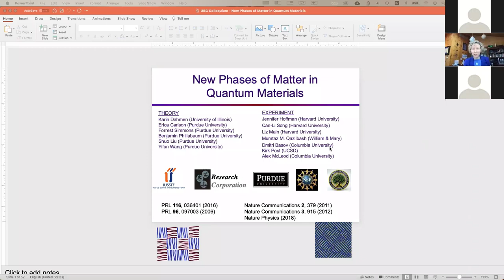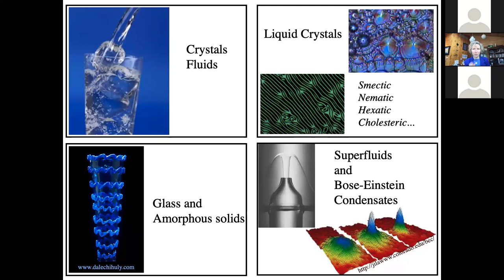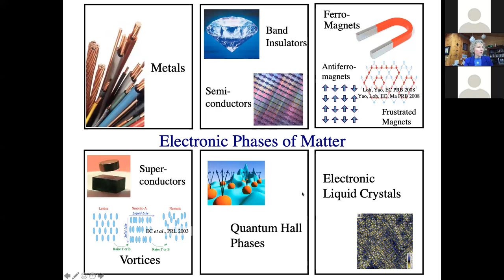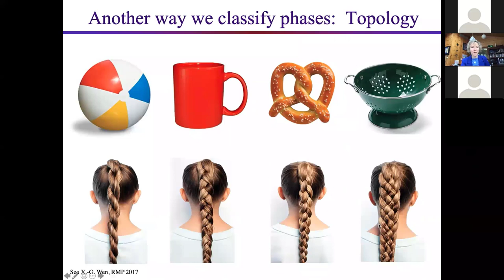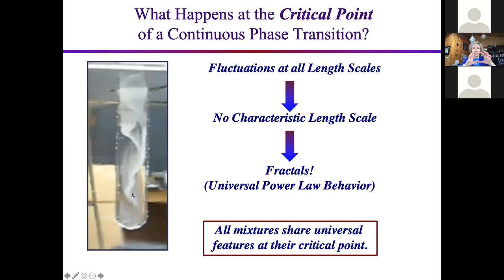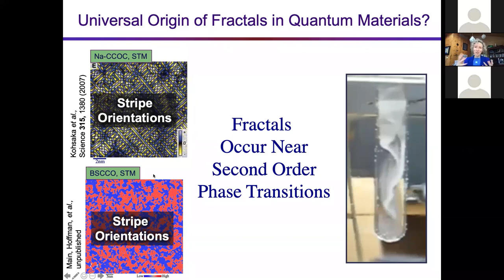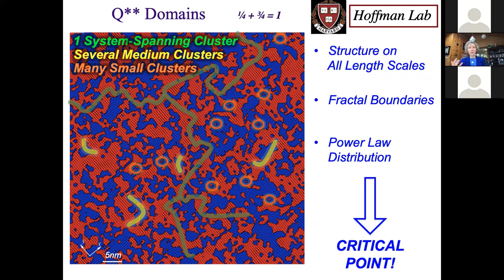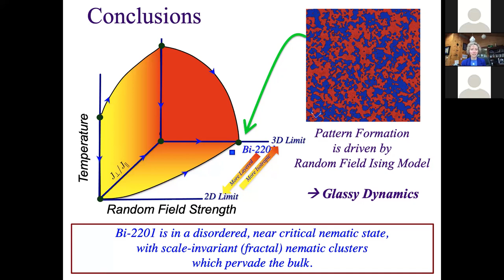New phases of matter in quantum materials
UBC Physics & Astronomy Department Colloquium on April 29, 2021. Presented by Erica Carlson (Purdue).

Abstract: Condensed matter is the science of stuff you can touch: if you can hold it in your hand, it's a condensed matter system.  Phases of matter and phase transitions are central concepts in condensed matter physics.  Think how important the solid, liquid, and vapor phases of water are to human society.  But there are many more phases of matter and phase transitions than these three!  From the liquid crystal displays of our computer screens, to the foams of bread and shaving cream, the suspension we know as milk, and the granular matter known as peanut butter, phases beyond the simple solid/liquid/gas permeate our lives.  Some of the most dramatic technological advances have come through controlling the behavior of electrons inside of materials.  These electrons have their own phases of matter and phase transitions, such as magnet, semiconductor, metal, and many other exotic phases of electrons which have thus far defied a unified theoretical description.  We discuss a new conceptual framework for describing the behavior of electrons when they acquire self-similar structure on multiple length scales, i.e. fractal electronic textures.  I will discuss the application of these ideas to quantum materials such as cuprate superconductors and Mott metal-insulator transition materials.  [Nat. Commun. 10, 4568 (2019); Nat. Phys. 14, 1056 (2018); PRL 116, 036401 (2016); Nat. 529, 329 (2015); Nat. Commun. 3, 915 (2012)]

Bio: Erica W. Carlson, Ph.D., is Professor of Physics at Purdue University. Prof. Carlson holds a B.S. in Physics from the California Institute of Technology (1994), as well as a Ph.D. in Physics from UCLA (2000). A theoretical physicist, Prof. Carlson researches electronic phase transitions in quantum materials. In 2015, she was elected a Fellow of the American Physical Society "for theoretical insights into the critical role of electron nematicity, disorder, and noise in novel phases of strongly correlated electron systems and predicting unique characteristics." Prof. Carlson has been on the faculty at Purdue University since 2003, where she was recently named a "150th Anniversary Professor" in recognition of teaching excellence.  Her latest work popularizing science can be found